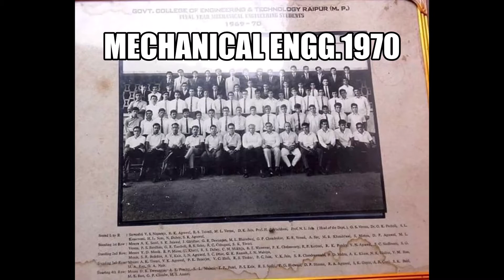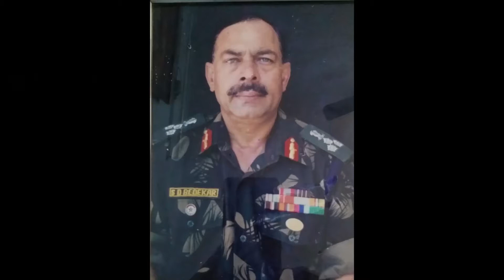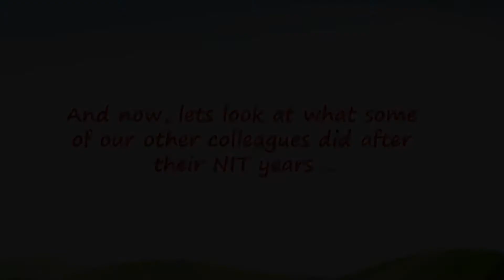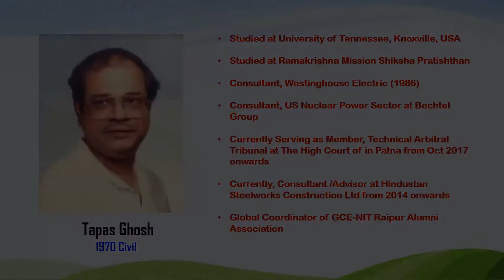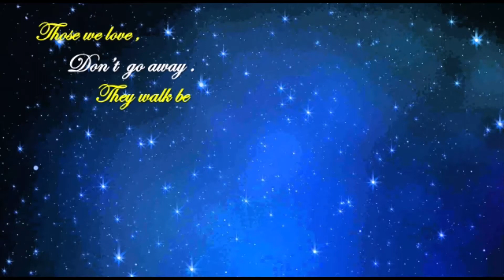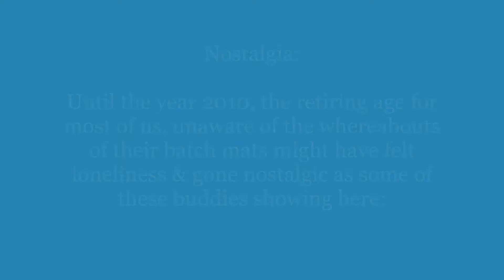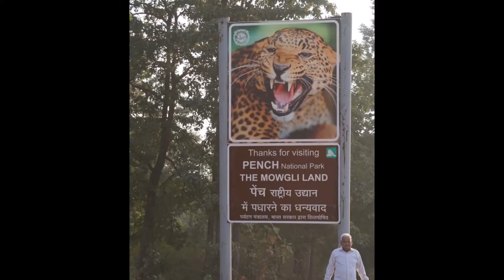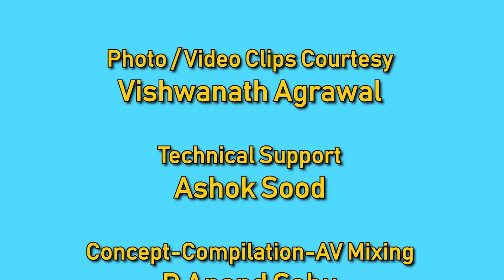*NIT 1970 Batch* *Golden Jubilee* *-- A Musical Tribute* *Presented By PAnand Sahu*